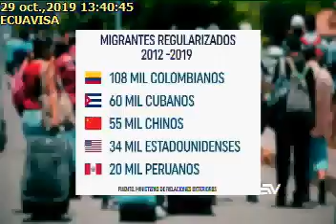EFECTOS DE CRISIS MIGRATORIA29-10-2019Ecuavisa